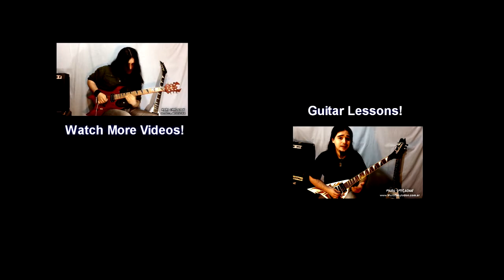Who thinks that FAST PLAYING is not Expressive?? Check it Out!!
This a Fast Speed metal solo, but not less of expression. Hope you like it.
Este es un solo Rápido pero no por eso menos expresivo. Espero que les guste.